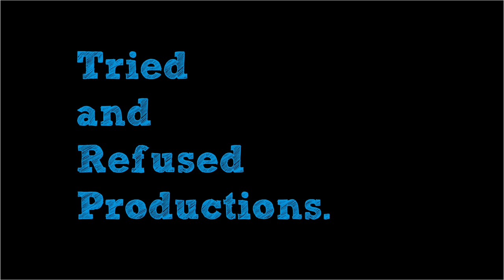Bade Miyan Chote Miyan Movie Review & Analysis | Akshay Kumar | Tiger Shroff | Prithviraj Sukumaran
The much anticipated bademiyanchotemiyan is finally here starring akshaykumar and tigershroff and the less said the better regarding this bollywood movie directed by aliabbaszafar . The film also stars manushichhillar and alayaf and the less said about them the better. I hope you like the Bade Miyan Chote Miyan Movie Review & Analysis | Akshay Kumar | Tiger Shroff | Ali Abbas Zafar | Alaya F | Manushi Chillar | Sonakshi Sinha